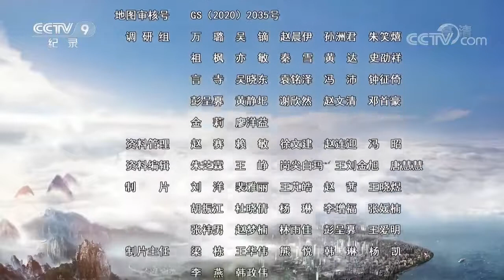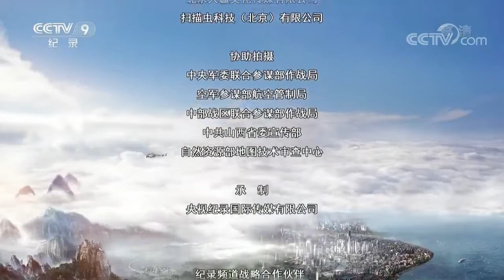高清《航拍中国》第三季 第六集 一同飞越 山西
大美中国。